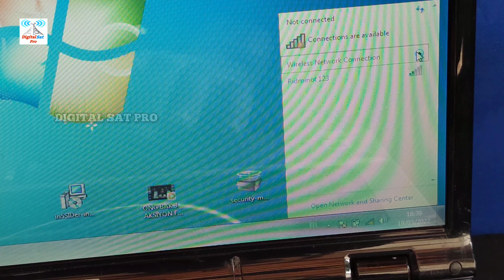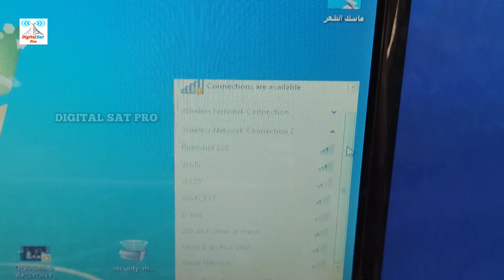How to get free WiFi points at a distance of 1 km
From an electrical socket, how to make the most powerful Wi-Fi receiver for long distances